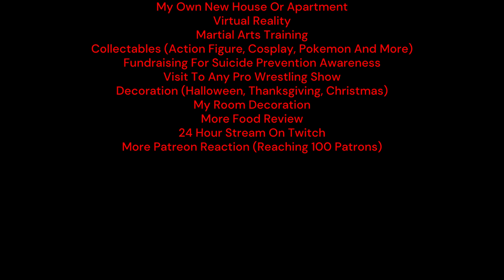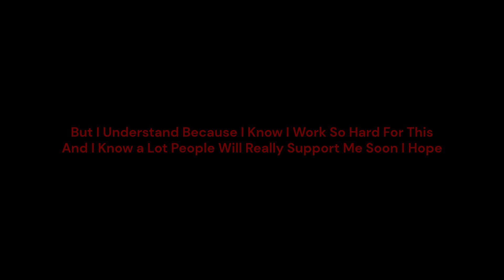Donations Goals On Twitch And Patreon